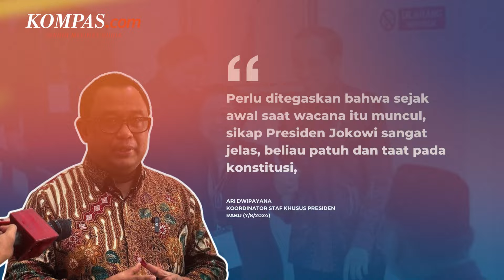Istana: Presiden Tetap Buka Komunikasi dengan Megawati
Koordinator Staf Khusus Presiden, Ari Dwipayana mengatakan, Presiden Joko Widodo membuka komunikasi dengan Ketua Umum PDI Perjuangan (PDI-P) Megawati Soekarnoputri.

Hal itu disampaikannya menanggapi pernyataan Megawati yang menyebut hubungan dengan Presiden Jokowi baik-baik saja.

"Presiden Jokowi tetap membuka komunikasi dan menjaga silaturahmi dengan siapa saja, apalagi silaturahmi dengan Ibu Megawati Soekarnoputri dan tokoh-tokoh bangsa," ujar Ari dalam keterangan tertulisnya pada Rabu (7/8/2024).

Penulis: Dian Erika Nugraheny, Dani Prabowo
Penulis Naskah: Nabilah Safirah
Narator: Nabilah Safirah
Video Editor: Dina Rahmawati
Produser: Adisty Safitri